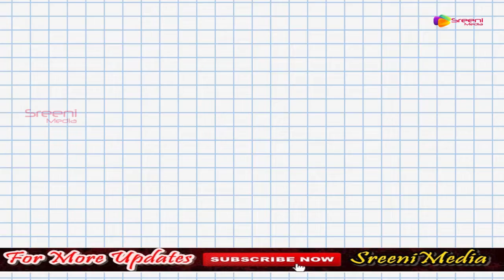This Is The Story Of Shanmukh And Siri ll Shanmukh Jashwanth ll Siri ll Biggboss